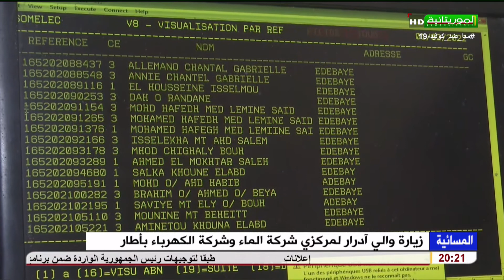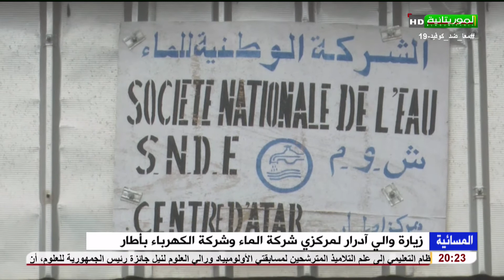زيارة والي آدرار لمركزي لشركة الماء وشركة الكهرباء بأطار